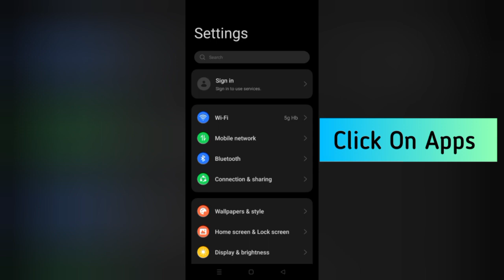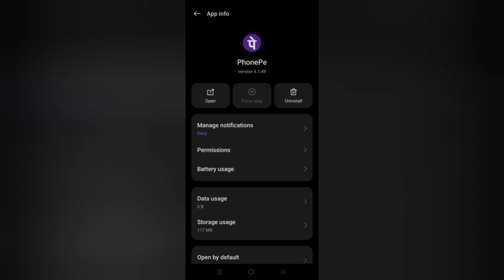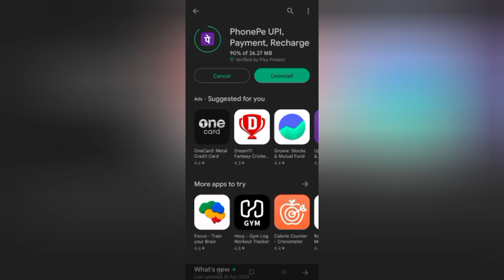How To Solve PhonePe App Verification Code(OTP) Not Received Problem|| Rsha26 Solutions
How To Solve PhonePe App Verification Code(OTP) Not Received Problem

Hii friends welcome to my YouTube channel Rsha26 Solutions, today I am showing you how to solve PhonePe app verification code(otp) not received problem through this video hope so this will be helpful for you if you are facing the same issue.